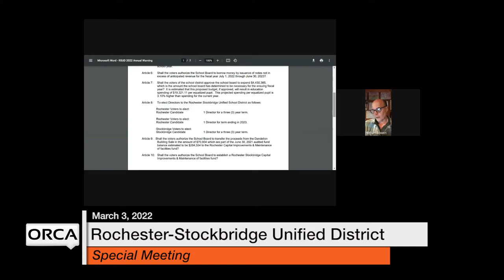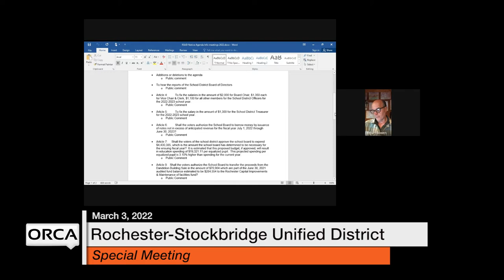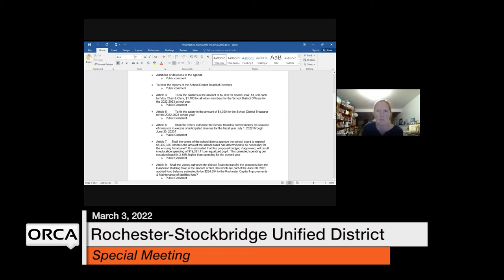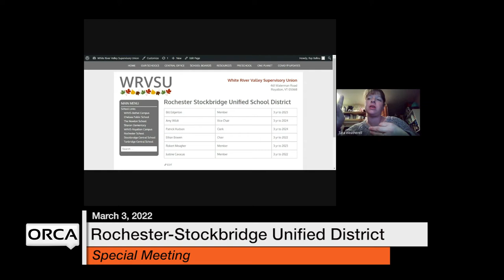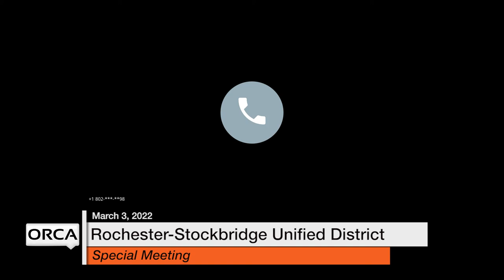Rochester-Stockbridge Unified District - Special Meeting March 3, 2022 [RSUD]